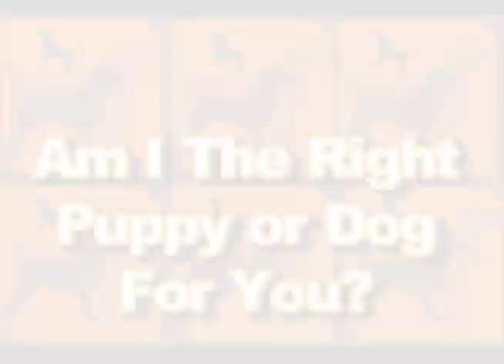ADOPTED! Honey, senior Shepherd/Beagle mix dog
Honey has been adopted!

for more info on adopting, and see more adoptable animal videos if you're a Comcast subscriber by going to Channel 1 On Demand - Get Local - Pet Adoptions